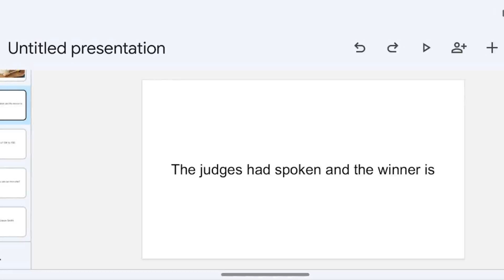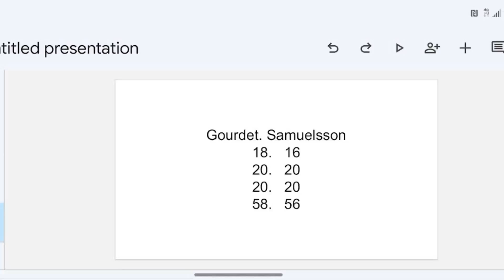Gourdet vs Samuelsson 2 results